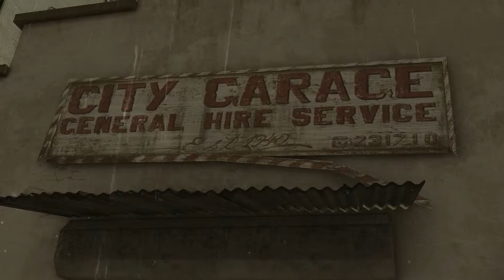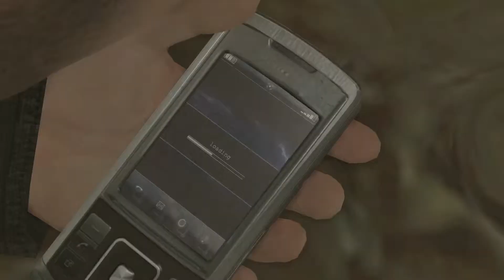Heavy Rain #15. The Bear [Japanese Dub]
This is part 15 of Heavy Rain for the Playstation 4.
This is a non-commentary for Heavy Rain.

Japanese Dub Heavy Rain Walkthrough Gameplay Part 15